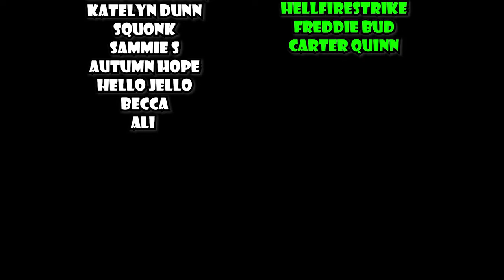TATTOOING MY HEAD | HeyThereImShannon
As a bald woman who loves tattoos, getting a full head tattoo was always in my future :) Join me for the process of getting both sides of my scalp tattooed to take back my power over Alopecia & hair loss! We talk pain levels, the tattoo design, and future plans for more!
FOLLOW KAT, MY TATTOO ARTIST:
head tattoo for girls
head tattoo for women
head tattoo alopecia
head tattoo for hairloss
bald girls with head tattoos